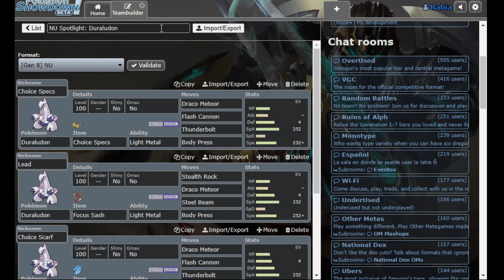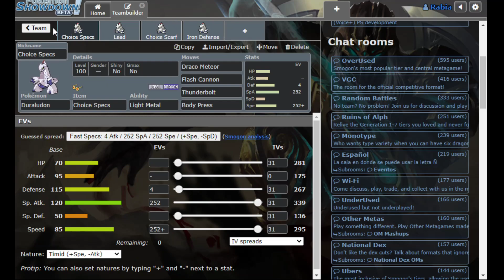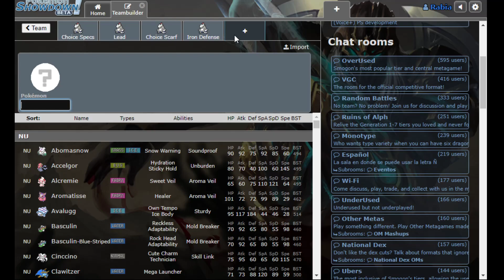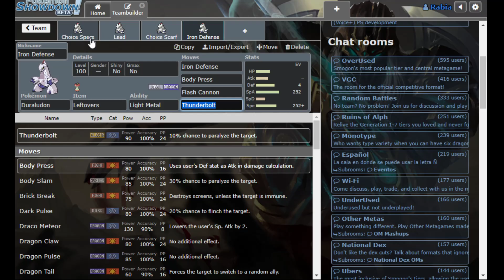NU Spotlight: Duraludon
he looks like a building O_O